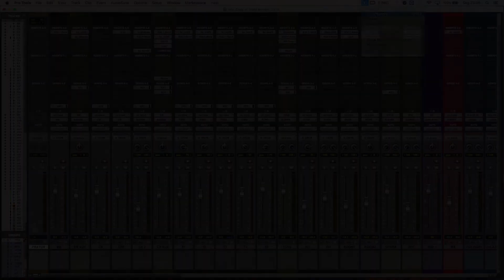Ratoje Drums kit 3 (Demostração gospel Pentecostal )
Artista: Mary Leandro
Composição: DENISE YAMAMOTO

Produção Musical e Arranjos By Jeremias felix

OBS: AUDIO COM PRE MIX DENTRO DO PROTOOLS 11